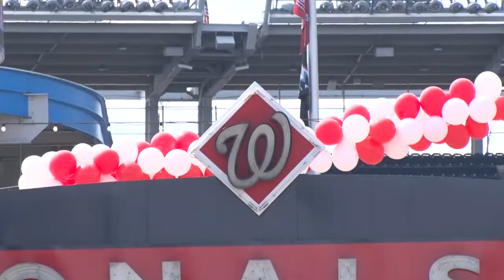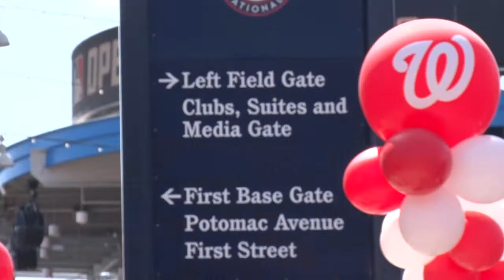HOME-OPENER: As Nationals start the season, a special musician takes the stage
WASHINGTON -- As thousands of fans flooded the gates of Nationals stadium for Thursday’s home opener, one voice among the crowd stood out. Tony Covay, a singer and guitarist, stands outside most of the Nationals’ home games performing and pumping up the pre-game crowd.